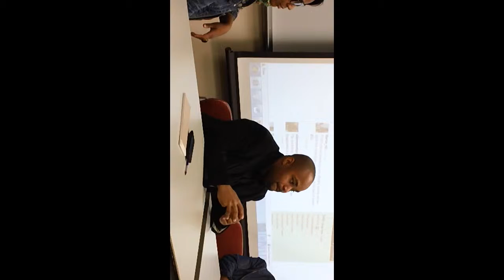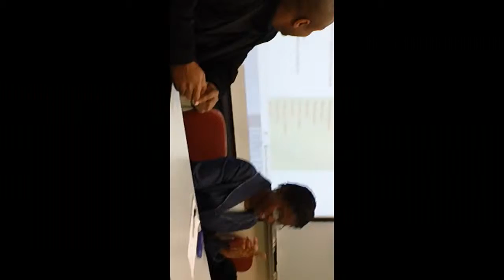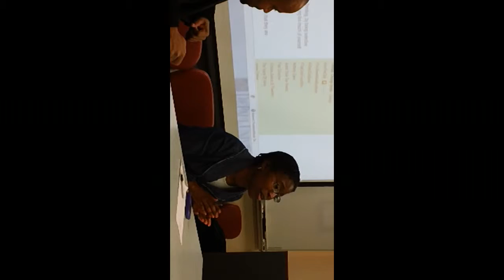YMCA Black & Latino Achievers of Metropolitan Chicago at De Paul clip 21